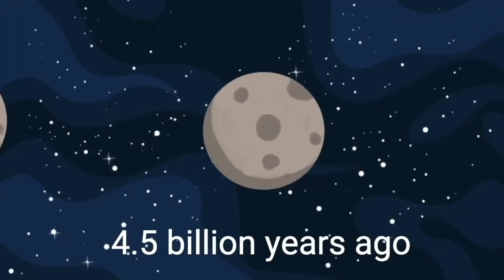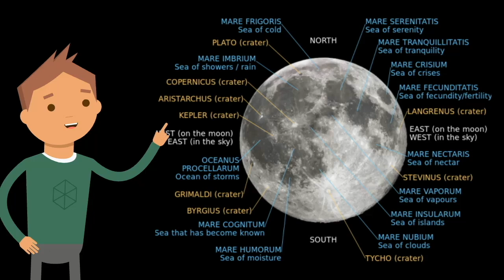Did You Know? Fascinating Facts About the Moon!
🌕 Dive into a celestial journey with these fascinating fun facts about the moon! 🚀 Did you know that the moon isn't round but egg-shaped? 🥚 Discover how the moon's gravity affects Earth's tides and even our mood! 😲 Explore the mysterious dark side of the moon that never faces Earth. 🌌 Learn about the astronauts' footprints that are still visible on the moon's surface today! 🌠 Unearth the history and myths surrounding our beloved celestial companion. 🌙 Join us on an out-of-this-world adventure as we uncover mind-blowing moon facts you've never heard before!